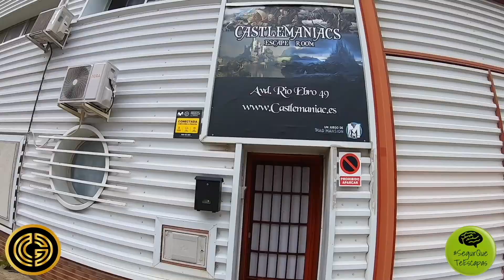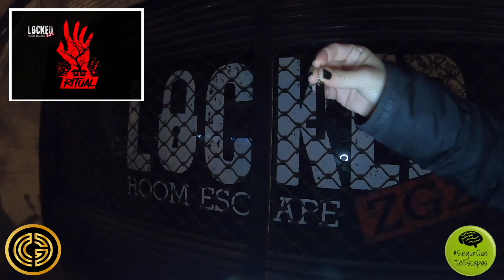🛣️ ZARAGOZA EXPRESS | CASTLEMANIACS & LOCKED (ESCAPE ROOMS) 🧩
Viaje Express a Zaragoza para disfrutar de estas dos grandes salas con nuestros amigos de Segur Que Te Escapas!

Agradecimientos:
LA HERMANDAD DE LAS SOMBRAS (Castlemaniacs, Zaragoza)

Colabora:
Custom 'n Roll

Queremos agradecer, una vez más, el trato recibido por parte de tod@s, más allá de las increíbles experiencias que nos han hecho vivir.
Ha sido un placer compartir cena, risas y largas conversaciones con vosotr@s y lo que nos ha quedado pendiente para futuras visitas. Nos vemos pronto! Un abrazo!